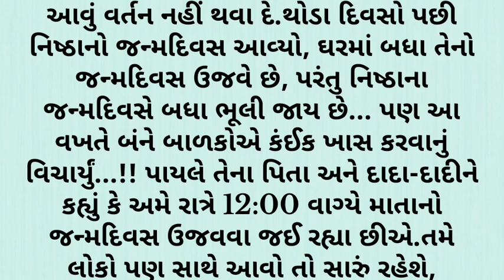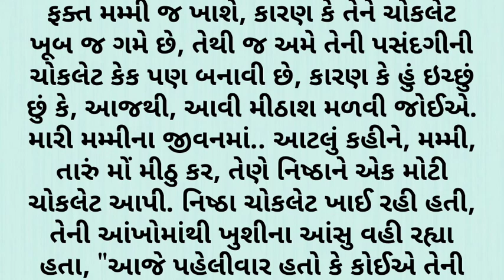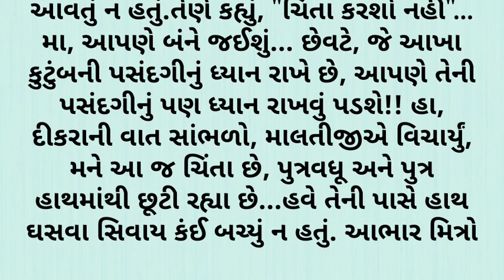દરેક દિકરી ને આ કહાની સાંભળવી જોઈએ | dikri kahani Gujarati